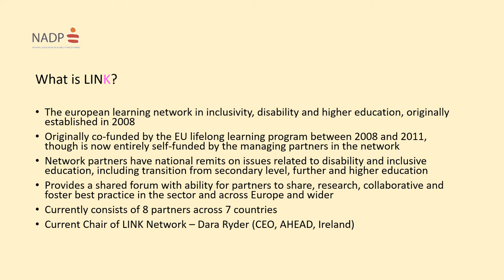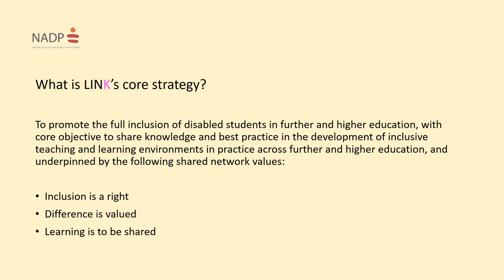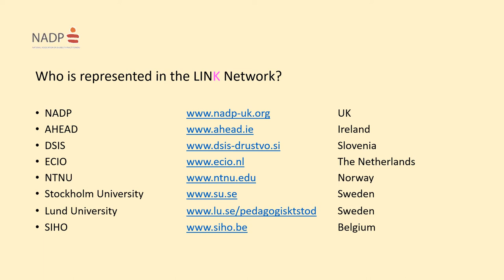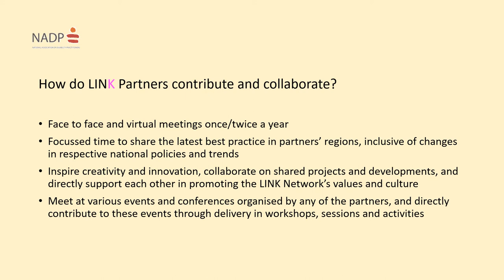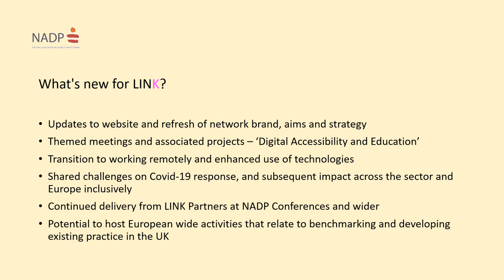NADP VC2020 What is LINK?